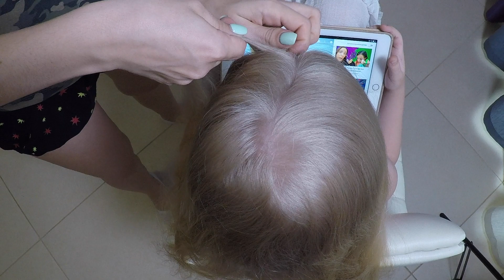Коса наизнанку с легким оформлением Простые прически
На канале Прически для девочек Вы найдете:
Прически пошагово
Прически в школу
Прически в детский сад
Прически на длинные волосы
Прически косы
Детские прически
Прически на каждый день
Косы на длинные волосы
Как заплетать косички
Детские прически с резиночками
Детские прически на новый год
И просто красивые прически

обучение прическам